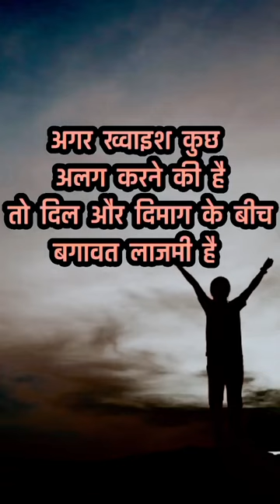MORTIVATE QUOTES l hindi mortivational king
mortivational quotes me swag 😎 hai
yaha par mortivational ka bhandar hai visit or follow
youtube shorts
quotes
sigma rules
WhatsApp status quotes
mortivational quotes
vat mortivational
vat mortivat
love quotes